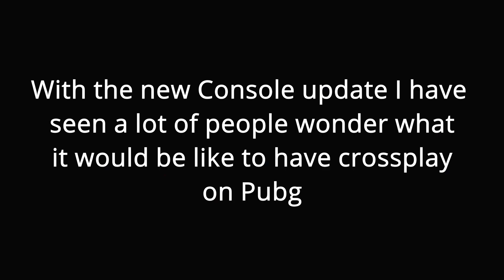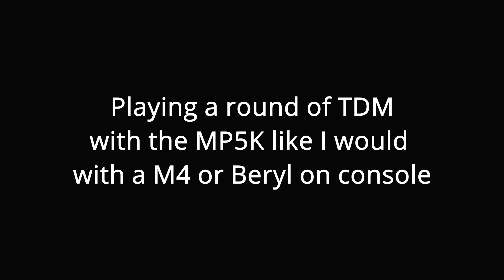Time for Pubg Crossplay PC vs Console?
My take on how it might be if Pubg had Crossplay between Console and PC.